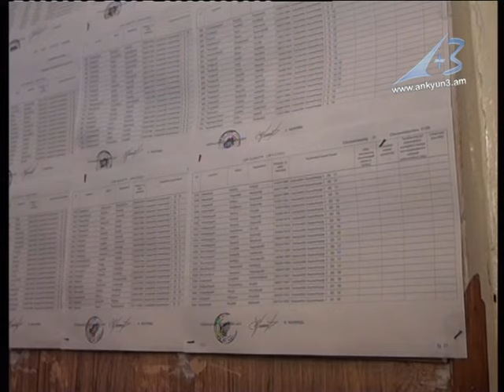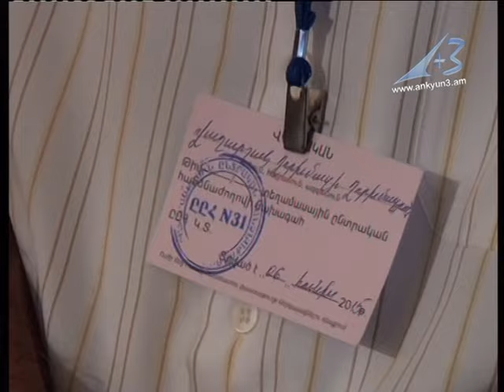Ընտրում ենք, որ մեր քաղաքը զարգանա, ժողովուրդն ուրախ ապրեն. Ալավերդու բնակիչ